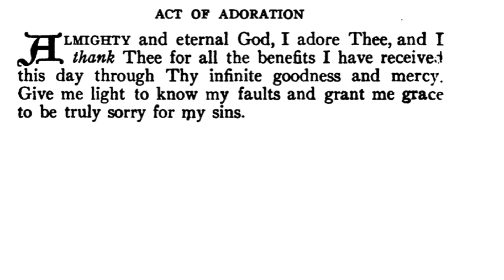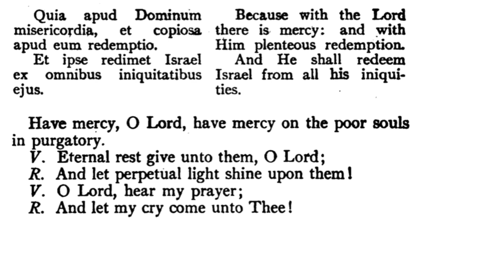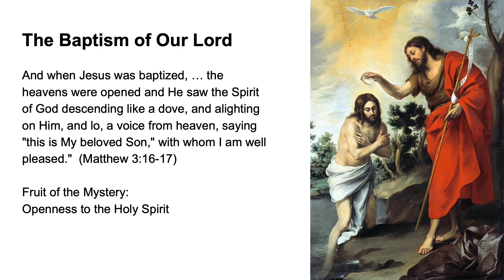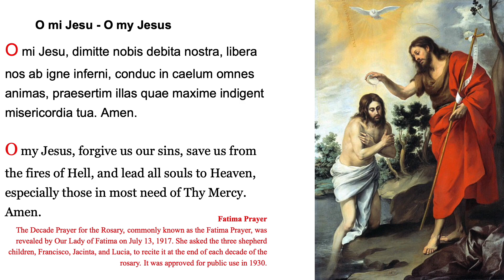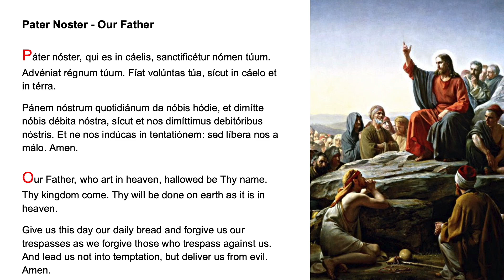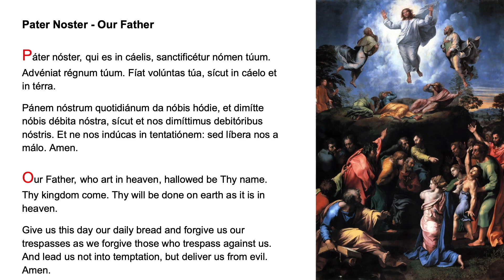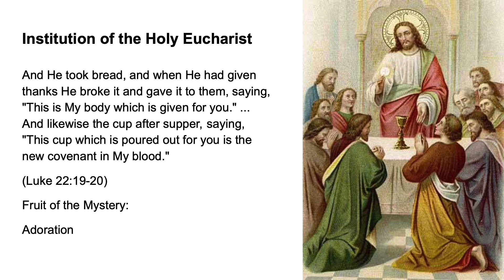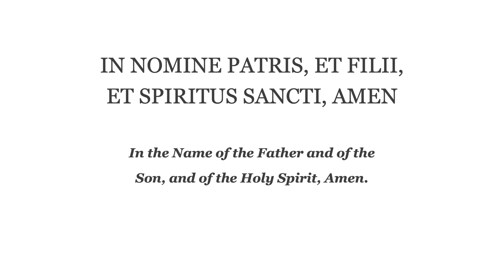💛 Evening Prayer Fr Lasance + Rosary in Latin Luminous Mysteries 💛